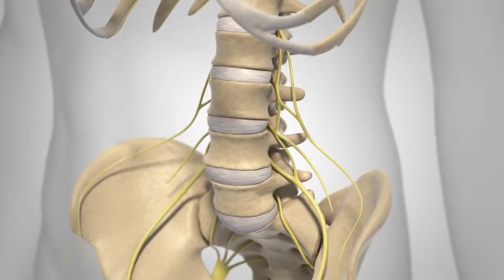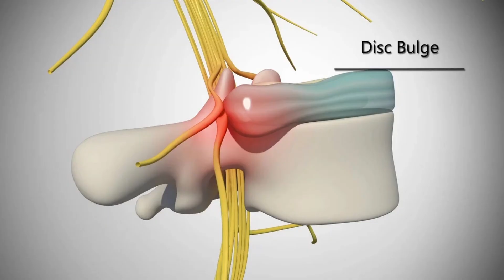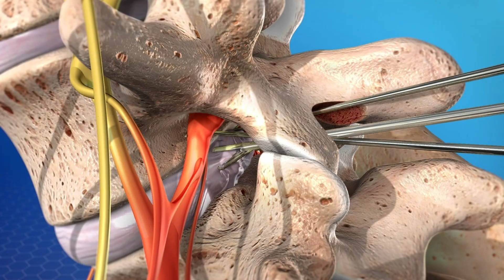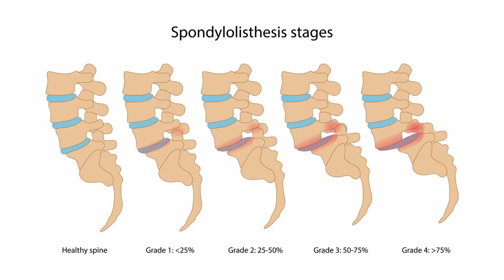What is the difference between a disc and a spondylolisthesis? Dr Soundar I Tamil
Understanding Disc prolase and Degenerative Liesthesis: Causes and Treatment

🔍 Unlock the Secrets to a Pain-Free Back! 🌟 Dive into the world of spinal health with renowned spine doctor, Dr. Soundar Manickam, as he delves deep into the causes and treatments of degenerative spondylolisthesis in this informative video!

🚨 Struggling with back pain? Wondering what's causing it? Look no further! Dr. Soundar Manickam breaks down the intricate details of degenerative spondylolisthesis, shedding light on its underlying causes and potential treatment options.

💡 Gain invaluable insights into degenerativelieshtesis and unlock the keys to a healthier spine! Whether it's exploring surgical interventions, physical therapy techniques, or chiropractic adjustments, this video covers it all.

👩‍⚕️ Join Dr. Soundar on a journey through spinalhealth, backpain relief, and cutting-edge medical advancements. Discover how orthopedics, surgery, and rehabilitation play crucial roles in managing this condition.

🔬 Dive into the latest medicalresearch and empower yourself with knowledge! This video isn't just about treatment—it's about patient education, wellness, and prevention strategies for a lifetime of pain-free living.

🏋️‍♀️ Learn about exercise routines tailored to support your spine, and explore how physicaltherapy can strengthen your back muscles and alleviate discomfort.

🌱 Discover the power of holistic approaches to pain management and rehabilitation. From chiropractic care to surgical options, Dr. Soundar Manickam covers it all, guiding you towards a path of optimal health and well-being.

📈 Don't miss out on this invaluable resource for anyone dealing with degenerative spondylolisthesis! Hit play now and embark on your journey to a healthier, happier spine!

Chapters
00:00  BRIEFING
00:28  L4-5
00:32  DISC PROLAPSE
00:37  LYSTHESIS
00:45  PARS
1:10  Diagnosis
1:37  xray
1:43  stages of disc prolapse
2:35  management
3:16  stages of lysthesis
3:46  cage
4:00  Cauda Equina Syndrome
4:12  Conclusion

Degenerative spondylolisthesis,
Spine doctor,
Back pain causes,
Spinal health,
Treatment options,
Orthopedic surgeon,
Physical therapy for back pain,
Chiropractic care,
Surgical interventions for spondylolisthesis,
Pain management techniques,
Medical advancements in spine care,
Patient education on spondylolisthesis,
Wellness strategies for back health,
Prevention of spondylolisthesis progression,
Rehabilitation exercises for the spine,
Exercise routines for spine health,
Common symptoms of spondylolisthesis,
Diagnosis of degenerative spondylolisthesis,
Understanding spine anatomy,
Non-surgical treatments for back pain,
Lifestyle changes for a healthy spine,
Spine health tips,
Relief from back pain,
Managing chronic back conditions,
Importance of posture for spine health,
Degenerative disc disease,
Lumbar spine conditions,
Spinal fusion surgery,
Conservative treatments for spondylolisthesis,
Best practices for spinal rehabilitation.

SM Ortho & Skin Care
No. 6 Sivagnanam Street
T- Nagar
Chennai - 600017